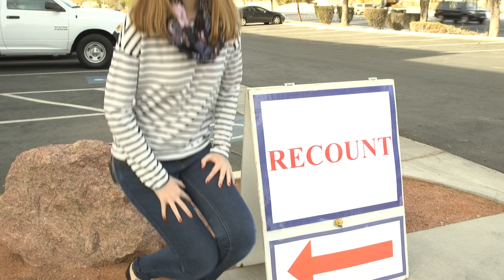Nevada holds election recount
A recount for select election results is underway in North Las Vegas at the Clark County Elections office.